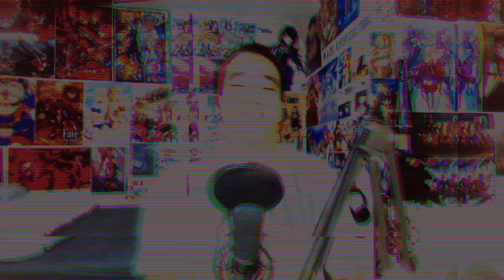WTF!! A GUNDAM DEFEATED DEATH KNIGHT!! | Overlord Season 4 Episode 9 REACTION [オーバーロード 4期 9話 リアクション]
Overlord Season 4 Episode 9 Reaction
Overlord IV Episode 9 Reaction
オーバーロードⅣ 第9話 リアクション
OVERLORD 第四季 第9集 | 動漫反應
오버로드 4기 9화

Now this episode was one the beginning of the 'Countdown to Extinction' of the Kingdom. But we also get to see Albedo sister Nigredo (ニグレド) for the first time I guess. But the meat of the episode has to be the Four Armaments, with Scama Elbero facing off against the Death Knights. Though it can be said the fun was ruined as the Armor of Reinforcement came to the rescue.

INTRO - 0:00
REACTION - 1:18
Death Knight vs Four Armaments Reaction - 17:39
My Thoughts - 22:42